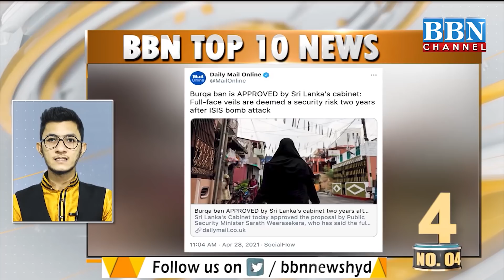Top 10 News | 30th-April-2021 | BBN NEWS